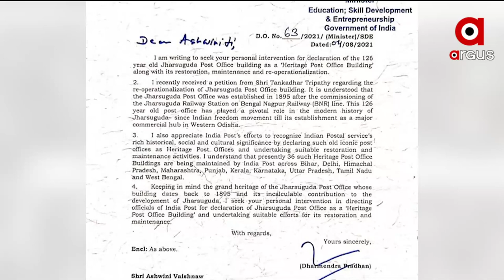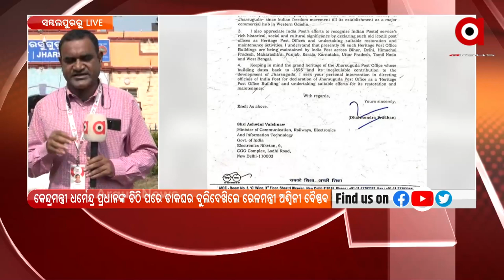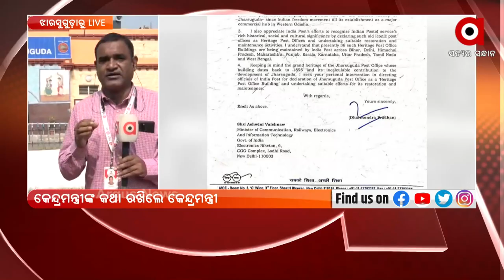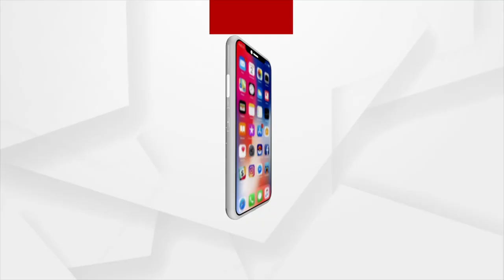୧୨୯ ବର୍ଷ ପୁରୁଣା ଡାକଘର ହେବ 'ଐତିହ୍ୟ ପୋଷ୍ଟ ଅଫିସ'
୧୨୯ ବର୍ଷ ପୁରୁଣା ଡାକଘର ହେବ 'ଐତିହ୍ୟ ପୋଷ୍ଟ ଅଫିସ' । ଝାରସୁଗୁଡ଼ାରେ ଡାକଘରକୁ ‘ଐତିହ୍ୟ ଡାକଘର’ ଭାବେ ଘୋଷଣା । ଝାରସୁଗୁଡ଼ା ଗସ୍ତ ବେଳେ ଘୋଷଣା କଲେ କେନ୍ଦ୍ରମନ୍ତ୍ରୀ ଅଶ୍ବିନୀ ବୈଷ୍ଣବ
‘ଐତିହ୍ୟ ଡାକଘର’ ପରିଦର୍ଶନ କରିଛନ୍ତି ।